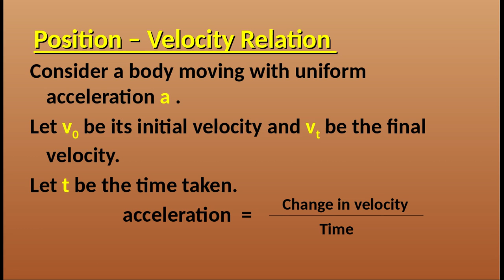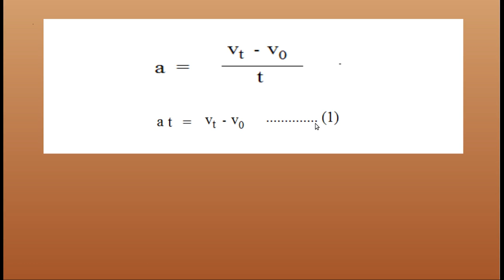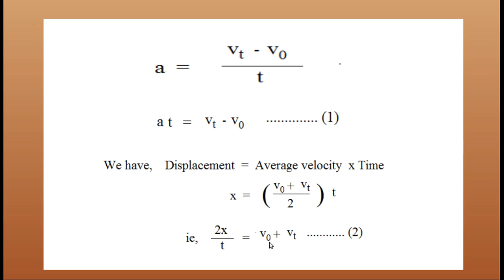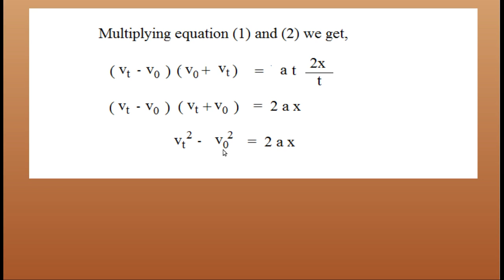POSITION - VELOCITY RELATION IN MALAYALAM / PLUS ONE PHYSICS CHAPTER 3 MOTION IN A STRAIGHT LINE +1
Higher Secondary Physics Online Class in Malayalam.
NOTES * PROBLEMS * PREVIOUS QUESTIONS